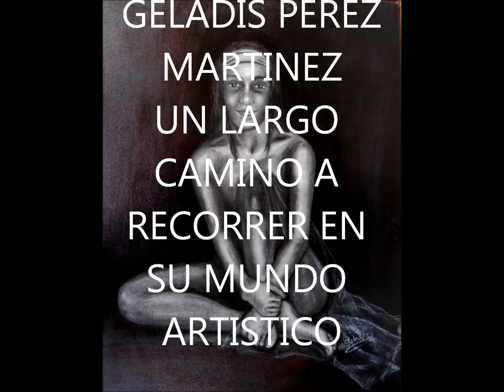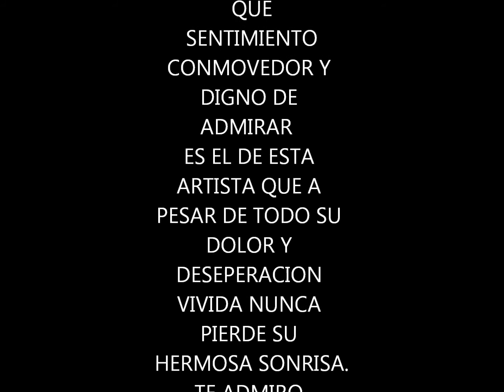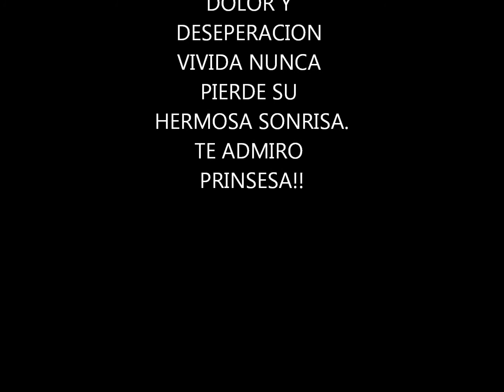PINTORA CUBANA "GELADIS PEREZ MARTINEZ "EXPO 2012 CUBA